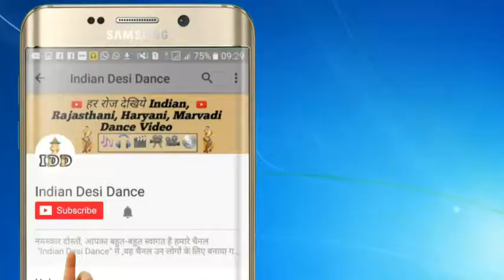जाट दीवानो होगयो तेरे प्यार मे !! New Rajasthani Top Videos subscribe jarur kare